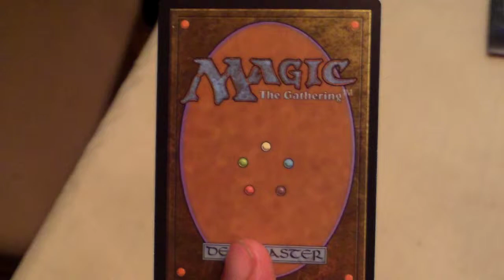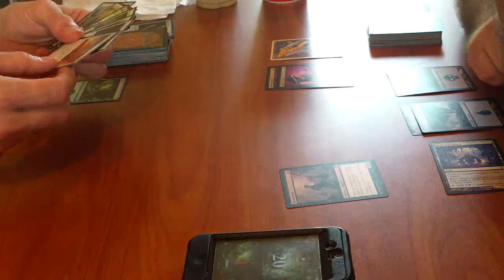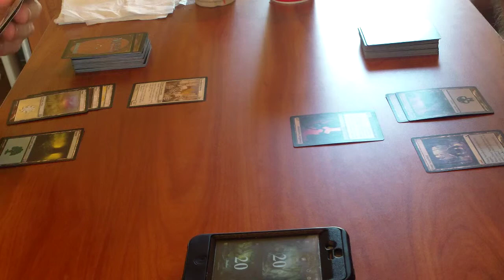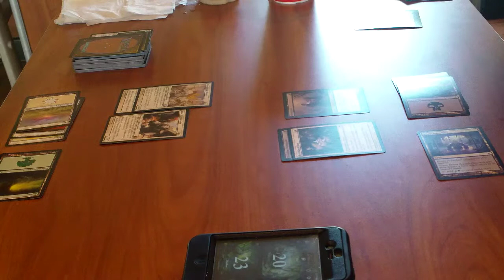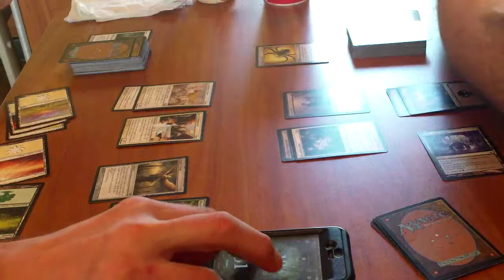Magic the Gathering@RITS Episode #3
Ermagerd...It's the start of our "RITS Club MTG World Tour"...first stop...Burger King.